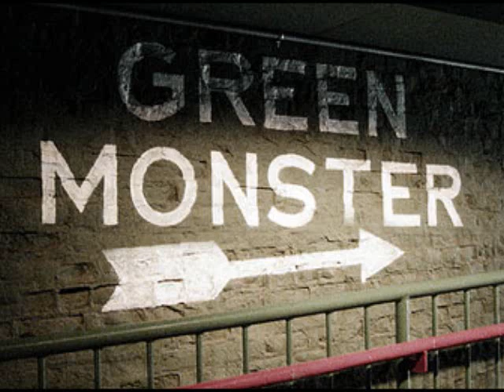I GOTTA FEELING REMIX BLACK EYED PEAS GREEN MONSTER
I GOTTA FEELING - BLACK EYED PEAS (REMIX)